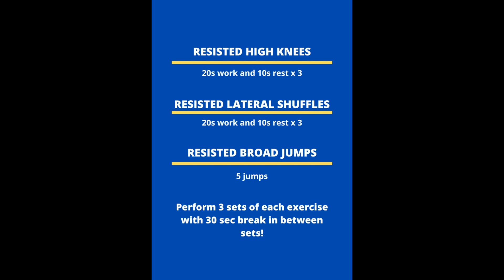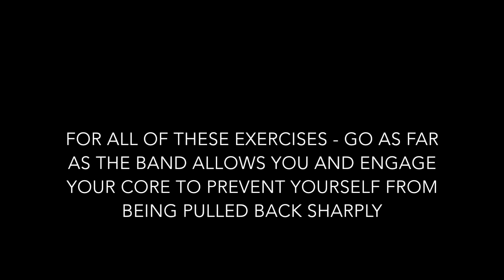Fitness Fridays | Boca Juniors Football School India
Best International Football Academy in India as per AIFF Academy Accreditation Ratings